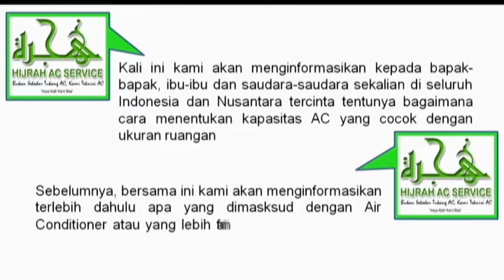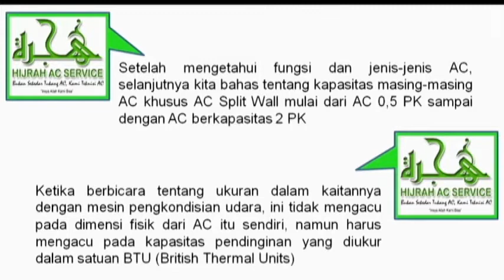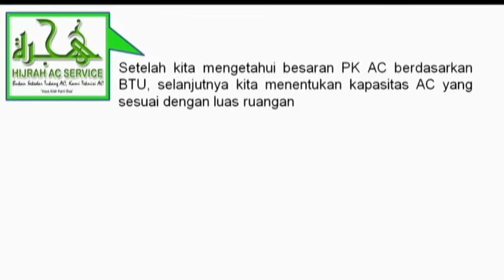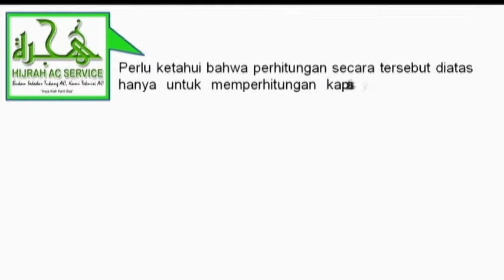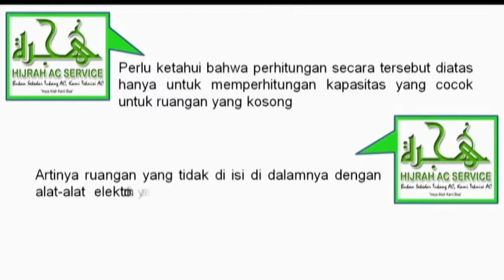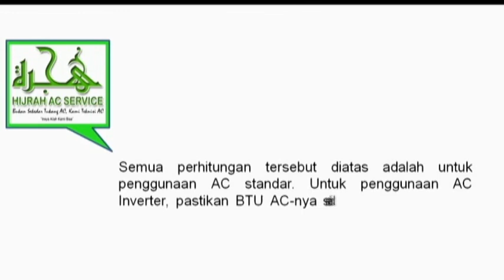Kapasitas AC Yang Cocok Dengan Ukuran Ruangan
BTU merupakan hitungan seberapa PK AC yang harus dipilih dengan rumus luas ruangan dalam meter persegi x 500 BTU sampai dengan 1000 BTU. Ketika berbicara tentang ukuran dalam kaitannya dengan mesin pengkondisian udara, ini tidak mengacu pada dimensi fisik dari AC, namun harus mengacu pada kapasitas pendinginan yang diukur dalam satuan BTU (British Thermal Units)

Cara menghitung kapasitas AC yang sesuai dengan luas ruangan ini terbagi menjadi 2 cara, yaitu perhitungan secara sederhana dan perhitungan yang lebih spesifik

Sebagai contoh, pada video ini akan di perhitungan kapasitas AC untuk ruang kamar tidur, ruang kantor dan ruang mini market baik dari perhitungan secara sederhana maupun perhitungan yang lebih spesifik

Sekiranya bermanfaat, jangan ragu untuk klik tombol subscribe channel Hijrah AC Service, like, komentar yang bermanfaat dan bagikan video ini kepada keluarga, sahabat, kerabat dan rekan-rekan terutama kepada kawan-kawan siswa SMK TPTU agar dapat melakukan flushing dengan baik dan benar. Semoga menjadi fadhilul a’mal buat kita semua. Aamiin...